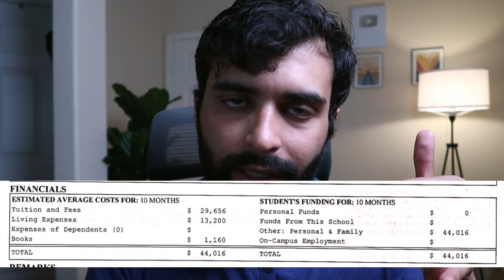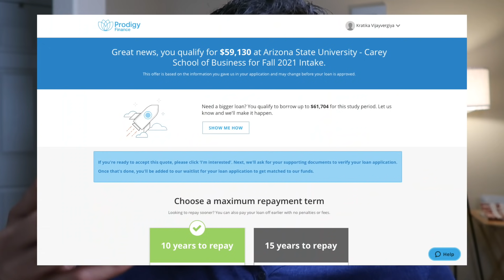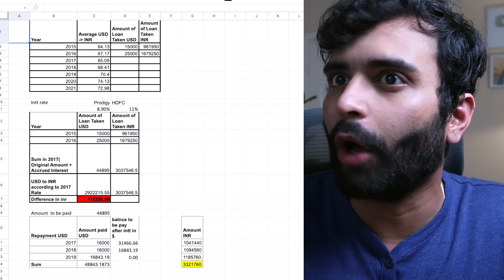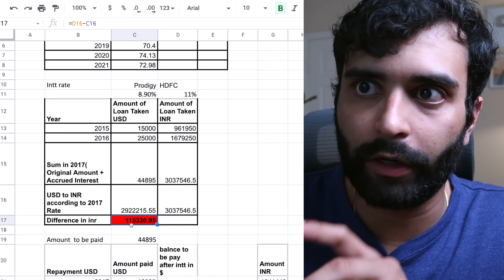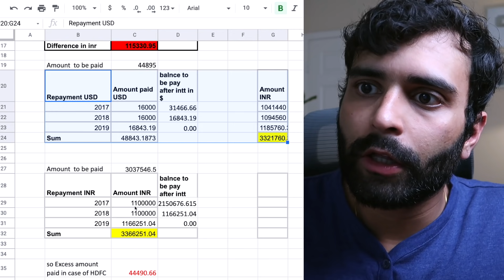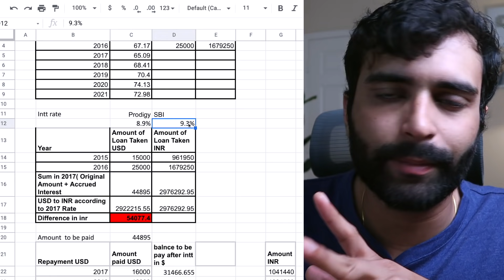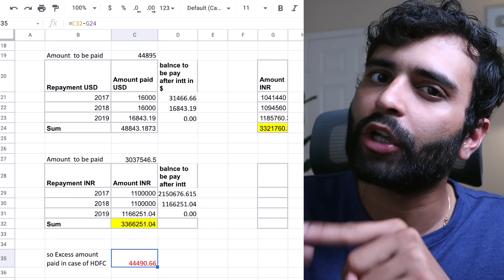Prodigy Finance | Interest rate, Pros & Cons | Eduloans101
P.S. We are also welcoming parents this time. Please register for your parent if they plan to join you Get a Prodigy Loan Quote 💵

00:00 EduLoans 101 Series Intro
00:55 Prodigy Finance Intro
01:26 What we will cover in this video?
02:00 About Prodigy Finance
02:48 Are you eligible for the loan or not?
03:28 Interest rate, tenure period, admin fees
03:35 Loan Amount
04:50 Interest rate
06:30 Tenure Period
06:45 Admin fees
07:28 Pros of Prodigy Finance
10:42 Cons of Prodigy Finance
16:35 How to apply?
17:08 Summary

If you need any help, I have made a Facebook group, if you’d like to join feel free.

I send out an email every few weeks about important updates on visa changes, resources which will be useful etc.

Canon DSLR -750D/T6I
Canon G7X
GoPro Hero Action Cam

Current 📱

Iphone 12 128gb

Big tripod
Small tripod